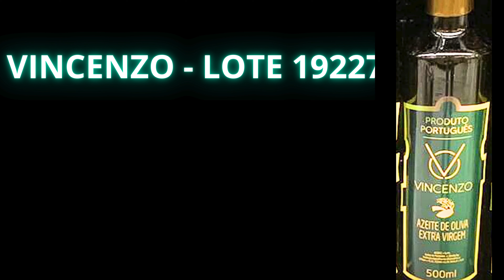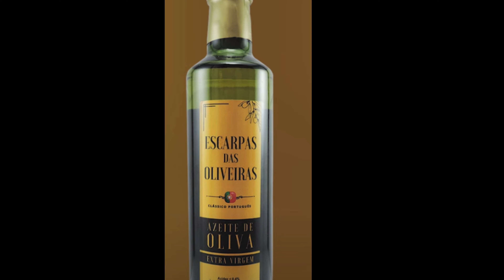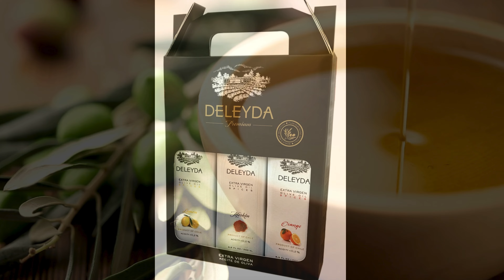Azeite de Oliva FRAUDADO! 12 Marcas Proibidas no Brasil!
🚨 ATENÇÃO, CONSUMIDORES! O Ministério da Agricultura acaba de suspender a venda de 12 marcas de azeite de oliva no Brasil, após detectar fraudes em sua composição. A investigação revelou a presença de óleos vegetais não identificados, tornando os produtos impróprios para consumo. Confira agora a lista completa das marcas proibidas e proteja sua saúde! Assista até o fim e fique informado sobre esse escândalo que afeta diretamente o que você coloca na sua mesa. Não perca essa revelação chocante!